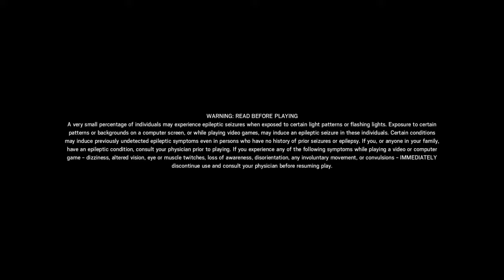Rainbow6 appreciation video